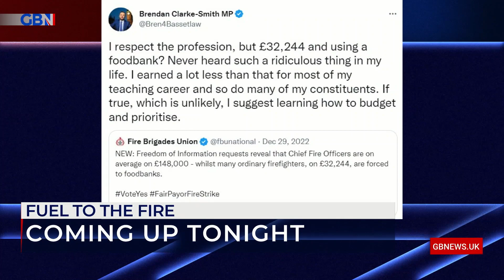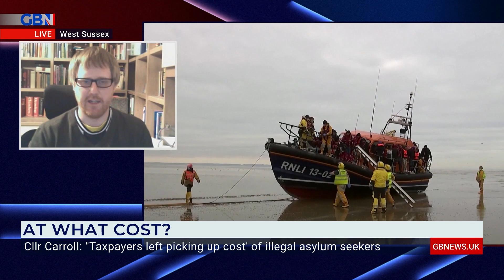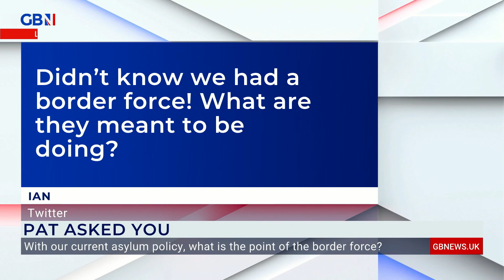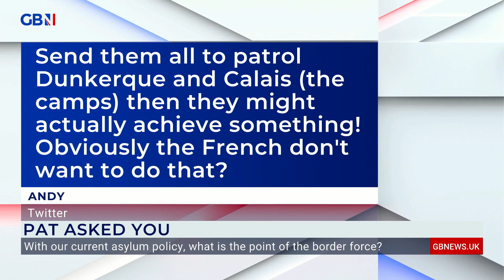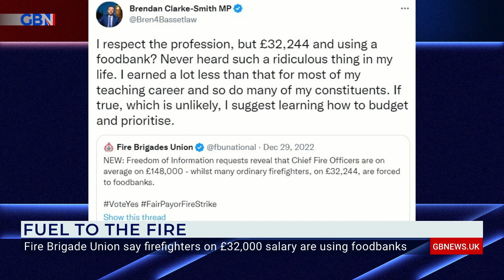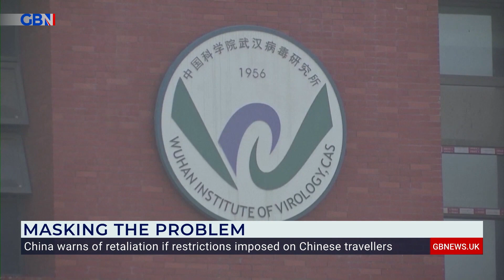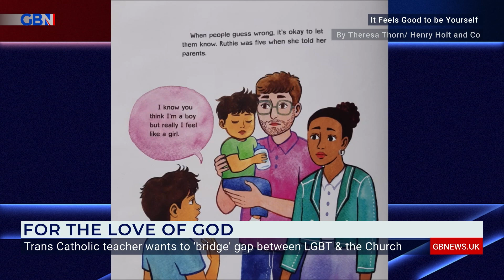Mark Steyn | Wednesday 3rd January